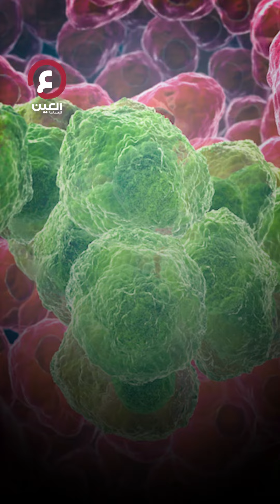4 فبراير اليوم العالمي لمكافحة السرطان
4 فبراير اليوم العالمي لمكافحة السرطان